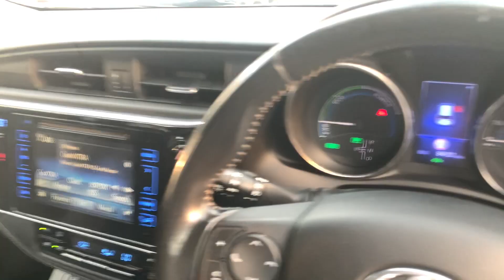WA68YYH TOYOTA AURIS